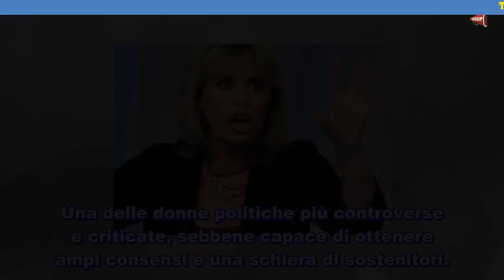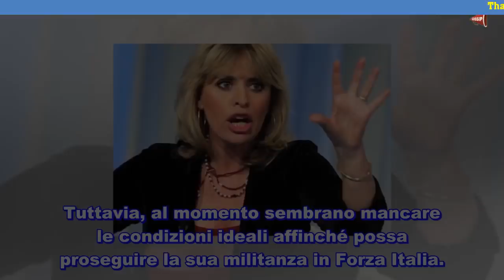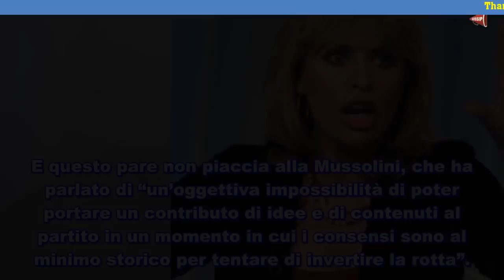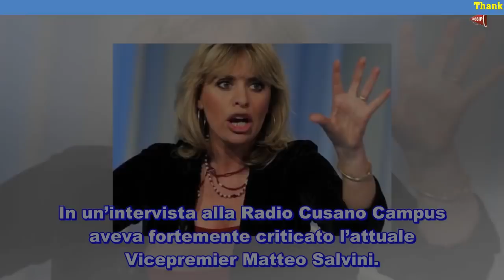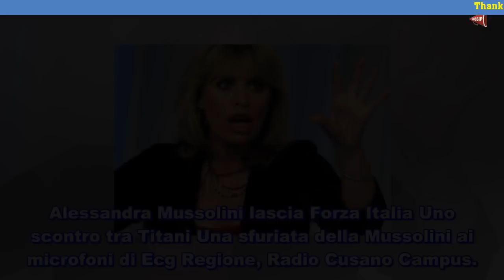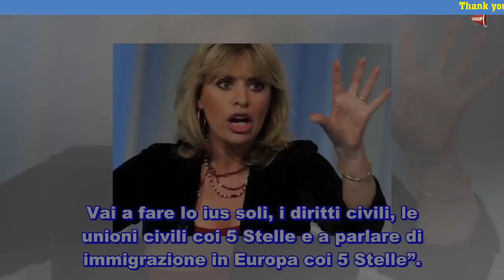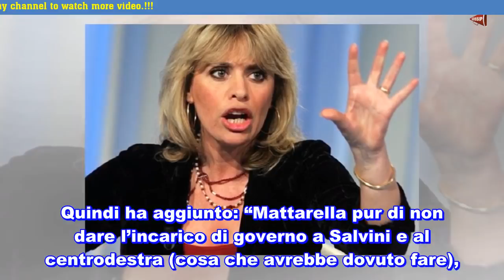Alessandra Mussolini lascia Forza Italia “Troppi errori”